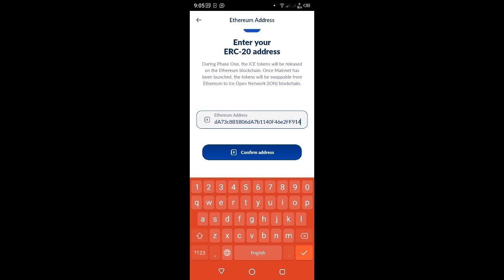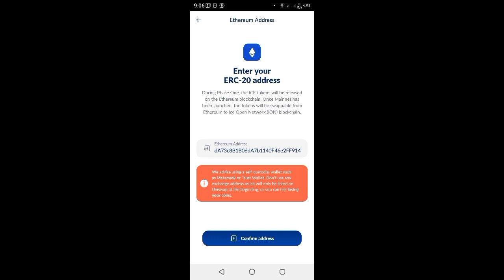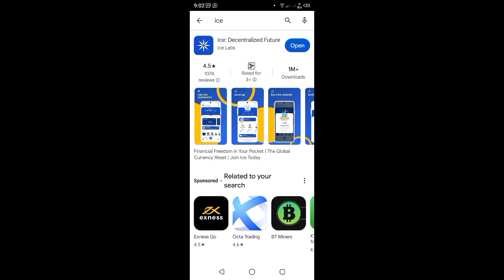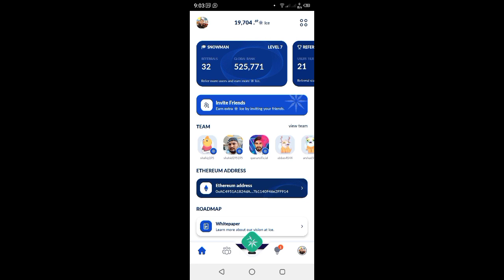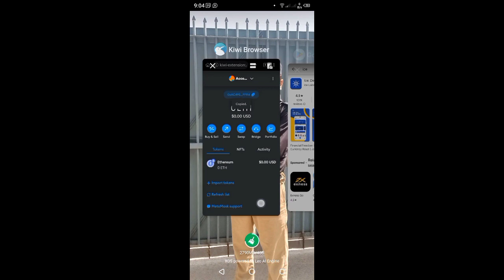ICE NETWORK NEW UPDATE || ICE NETWORK WITHDRAW || HOW TO CLAIM ICE COIN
ICE NETWORK WITHDRAW
HOW TO CLAIM ICE COIN
ice network ethereum address
ice network erc20 address
ice network today update
ice network kyc kaise kare
ice network pre staking
ice network news
ice network
how to register in ice network
how to login in ice network app
ice mining withdrawal
about ice network